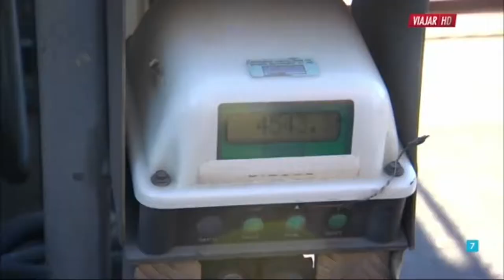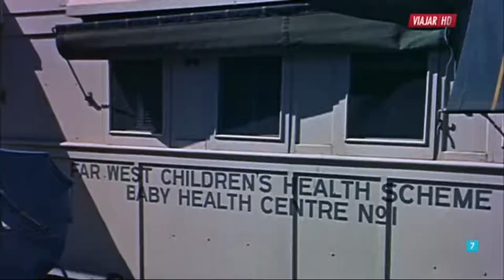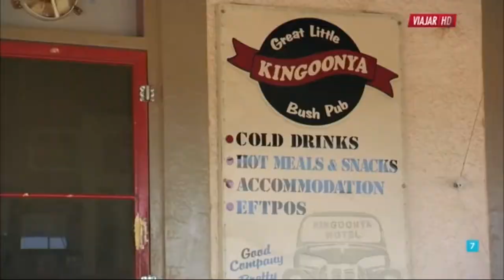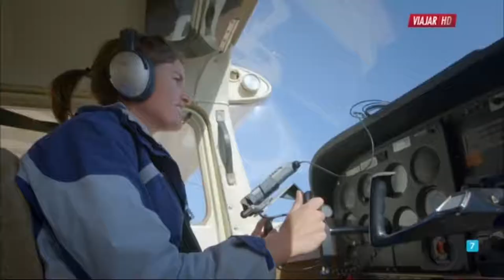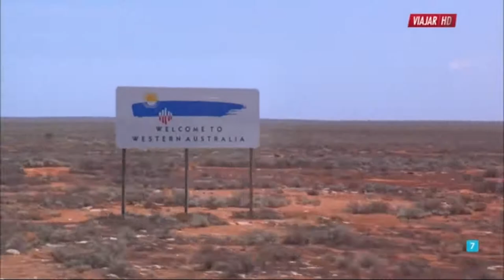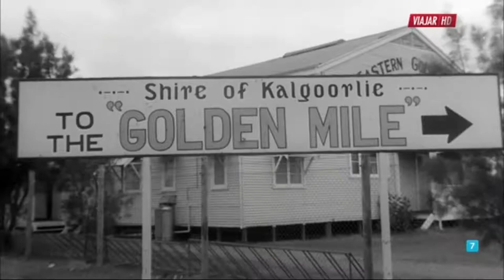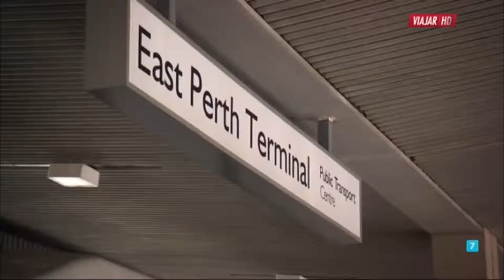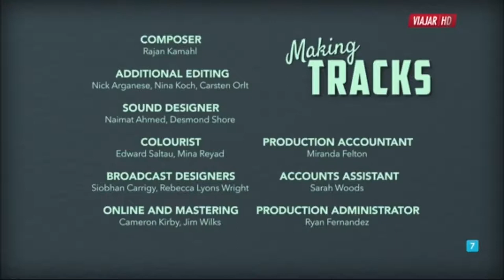DOCUMENTALES - EN TREN POR AUSTRALIA ESPAÑOL HD